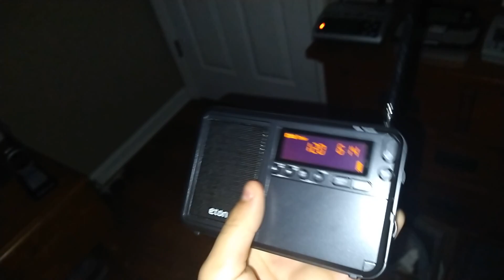Tornado Watch #568 Expansion on KHC-27, WNSC 88.9 FM, and WRBK 90.3 FM | EAS #3136-3138 (11/11/2022)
Issued: 6:13 AM EST
Counties: Lancaster [SC]

WINNERS DON'T BROADCAST EAS TONES OVER THE AIR
(unless legally permitted to do so during emergencies)